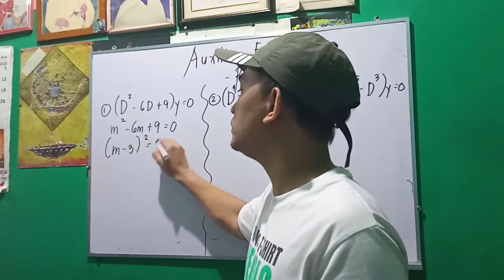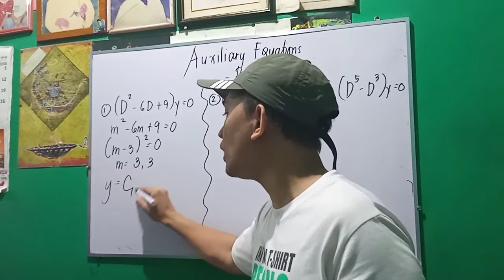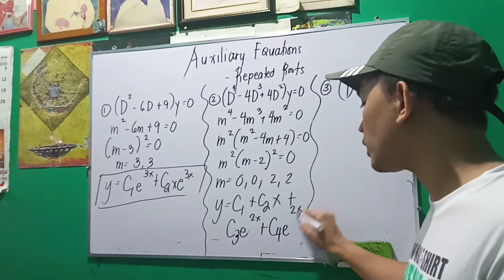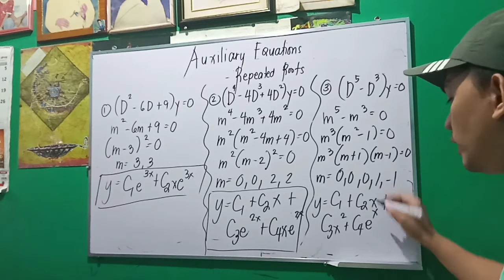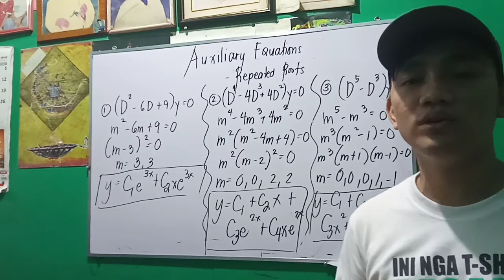Differential Equations - Auxiliary Equations Repeated Roots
Higher Differential Equations Auxiliary Equations Repeated Roots